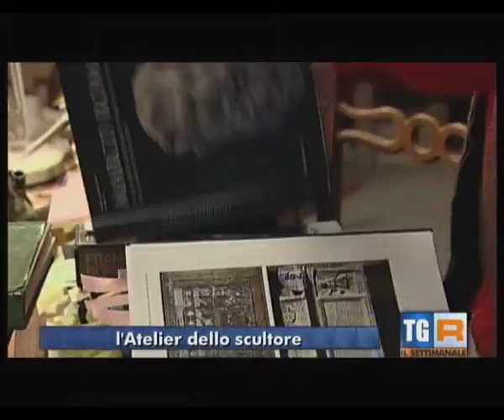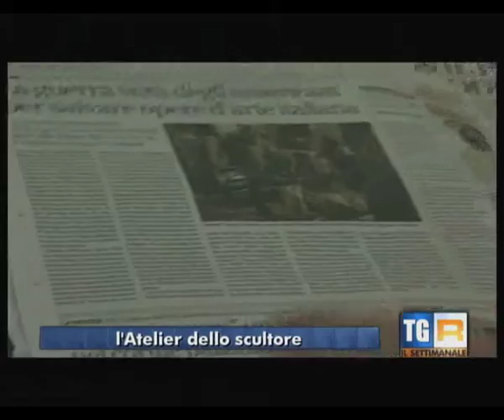Guerrino Lovato - L'Atelier dello scultore - TGR Veneto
Guerrino Lovato  is a sculptor. That's why his creations have a unique expressivity and personality. He creates his works drawing inspiration from art masterpieces, historical characters portraits, allegoric and mythological figures, and from the tradition of Italian "Commedia dell'Arte".